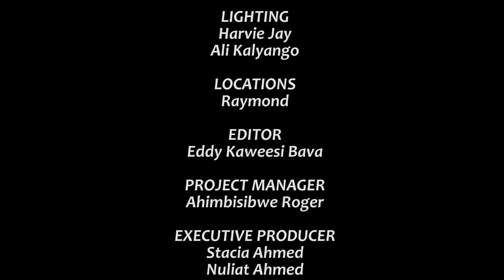Climax SII Episode 19b